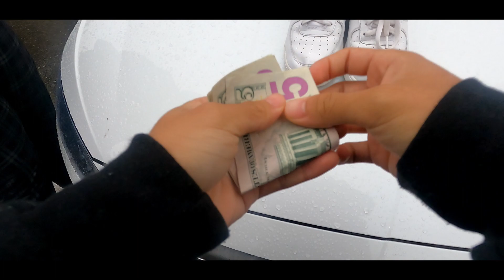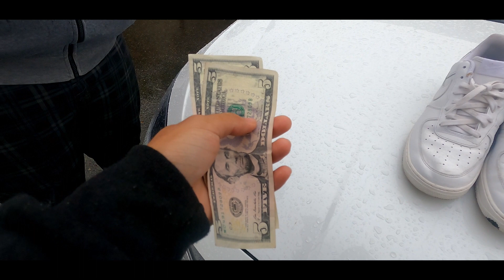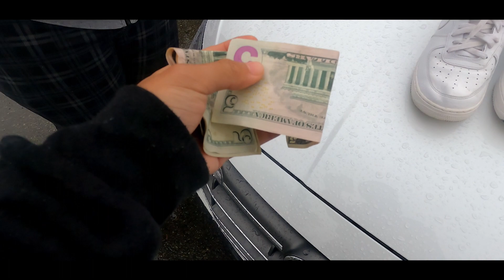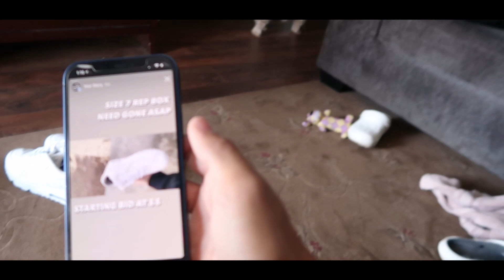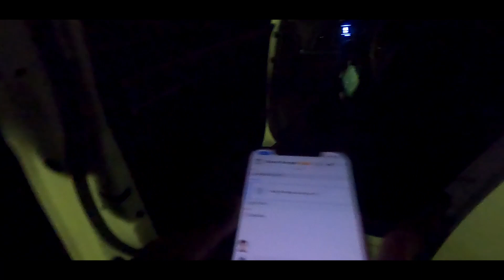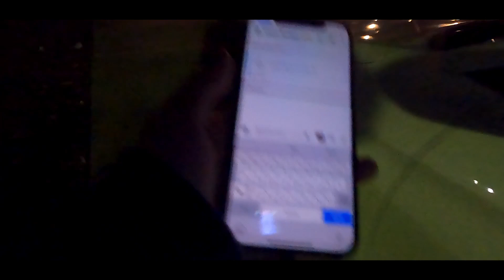BEGINNING OF A NEW JOURNEY!! | EP 1: $100 TO $10,000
RULES TO 100 TO 10K
HIT 10K BY NEXT YEAR OCTOBER.